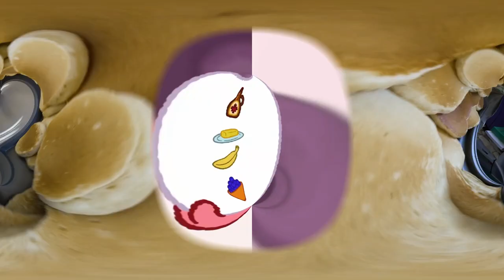It's Pancake Day! | Work It Out Wombats! on PBS KIDS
How do you like your pancakes?! Join some friends for Pancake Day, and sing along!

Watch Work It Out Wombats! on PBS KIDS!